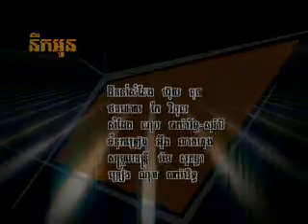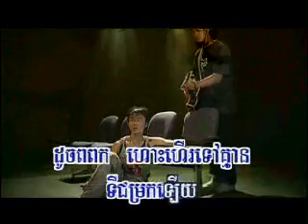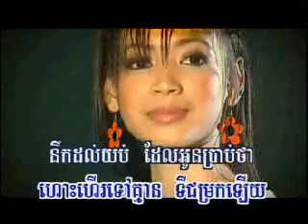Nop Pagnarith - Nirk Oun